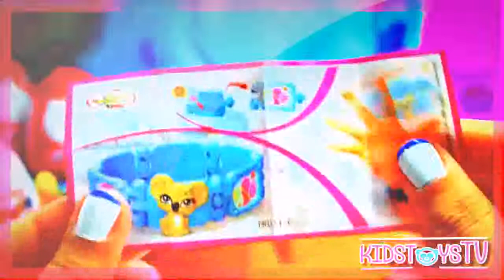barbie tom and jerry peppa pig frozen kinder play doh surprise eggs sofia toys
all babies want to get borned juno,
all babies sinead o'connor,
all babies songs,
all babies channel phonics song,
all babies movies,
all babies channel 5 little monkeys,
all babies channel wheels on the bus,
all babies are wolves,
all babies channel,
all babies songs,
all babies movies,
all the babies are gonna burn,
all my bitty babies,
all the single babies - beyonce,
all babies channel,